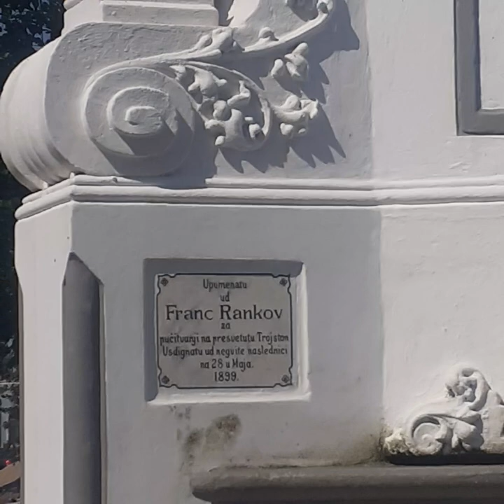CARTEA NELINIȘTIRII | F. PESSOA | panséu106/481 | AudioBook în Română | [v. playlist-ul]